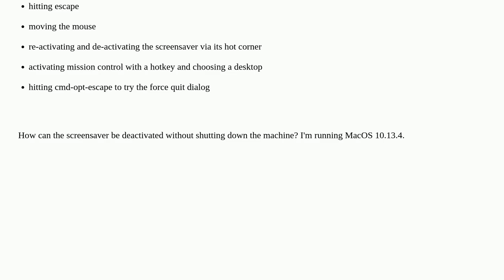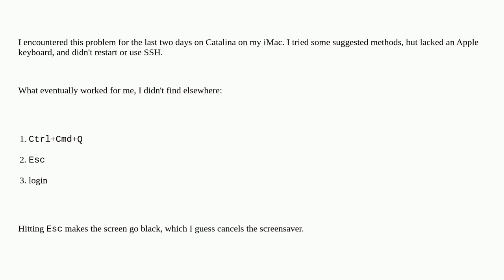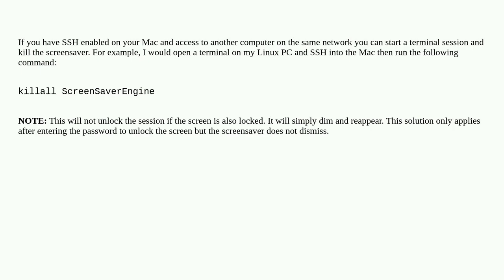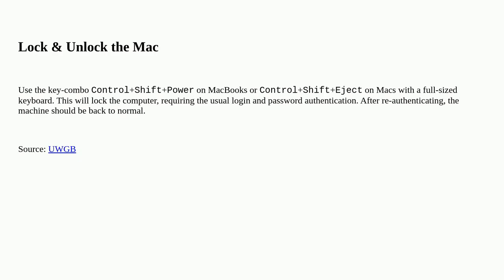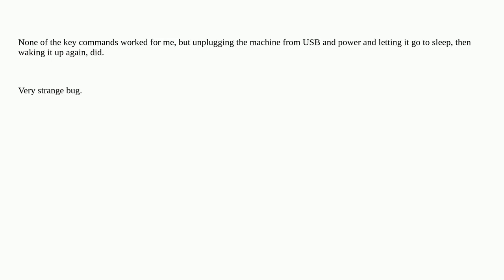Apple: Screen Saver Stuck On, How To Escape?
Screen Saver Stuck On, How To Escape?

A special thanks goes out to the community

  high-sierra screensaver performance